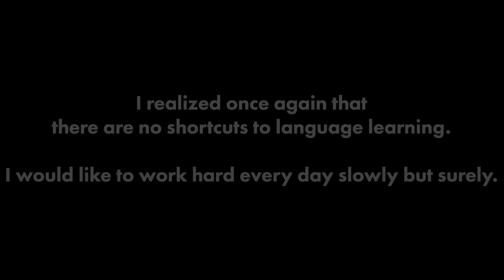Interview with Steve Kaufmann in 7 Languages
This time, I interviewed @Thelinguist  in 7 languages, which are Japanese, English, Spanish, French, Portuguese, Russian, and Arabic. We had a brief conversation in each of them.
Mr. Steve, thank you so much again for your time.
I really appreciate this wonderful opportunity from the bottom of my heart. This was by far the best experience in my life.

Currently, I speak 9 languages, which I studied properly. These are English, Spanish, French, Arabic, Indonesian, Russian, Portuguese, and Hindi. Apart from that, I speak Japanese for sure, which is my mother tongue.
Furthermore, I know a tiny bit of Swedish, Polish, Turkish, Romanian, Farsi, Swahili, Tagalog, Burmese, Thai, and Bengali!

[ Timestamps ]

00:00 - Intro
00:50 - Spanish
02:35 - French
04:13 - Portuguese
05:45 - Russian
08:15 - Arabic
10:30 - Japanese
17:34 - Outro